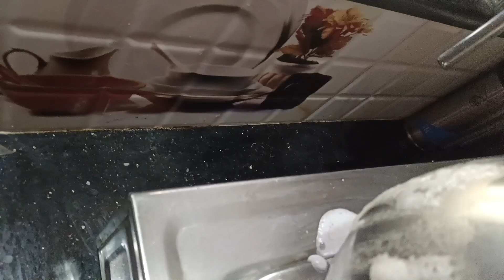நம்ம வீட்டில் பொங்கல் பொங்கியாச்சு/2023 பொங்கல் கொண்டாட்டம்/சர்க்கரை பொங்கல்/வெண்பொங்கல்ரெடி